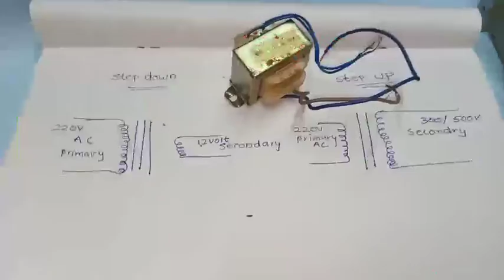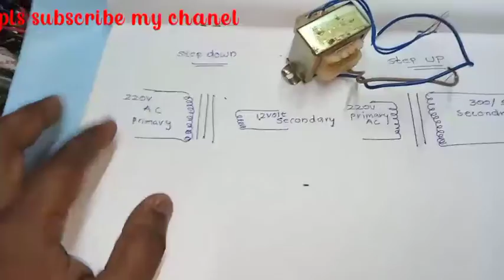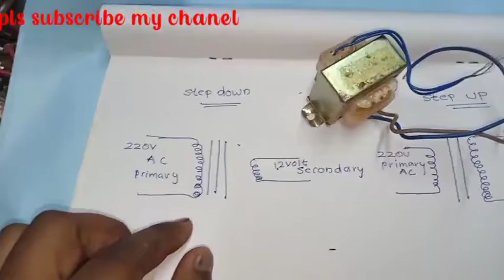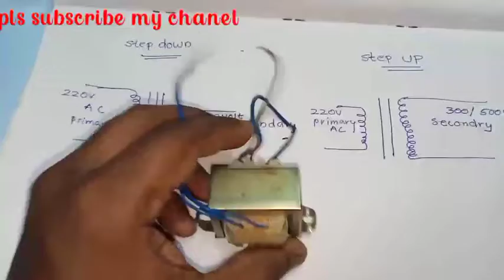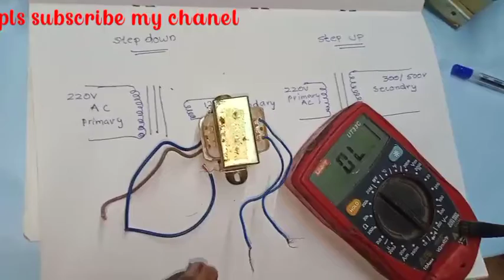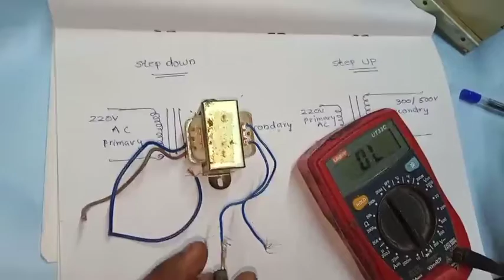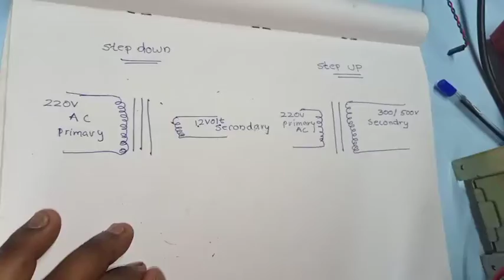Transformer primary 💥secondary 💥 how to cheak simple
ട്രാൻസ്‌ഫോർമർ  2 ടൈപ്സ് ആണ്
Step up and stepdown
Step up transformer പ്രൈമറി വോൾടേജുകളെക്കാൾ കൂടുതൽ ആയിരിക്കും സെക്കന്റ്റി വോൾടേജ് example stabilizer trasformer
Next step down transformer
 ഈ ടൈപ്സ് ട്രാൻസ്‌ഫോർമർ പ്രൈമറി യെ ക്കാളും സെക്കന്റ്റി turns  കുറവായിരിക്കും example(radio transformer /small amplifier ട്രാൻസ്‌ഫോർമർ
  എലെക്ട്രിക്കൽ ലൈവ് ലൈൻ  മായുള്ള  എല്ലാ എക്സ്പിരിമെന്റുകളും വളരെ ശ്രദ്ധിച്ചു മാത്രമേ ചെയ്യാവു 💥അല്ലെങ്കിൽ അപകടങ്ങൾ  ഉണ്ടാകാനുള്ള ചാന്സസ് കൂടുതൽ ആണ്  ellavarum❤ശ്രദ്ധിക്കുക 👍